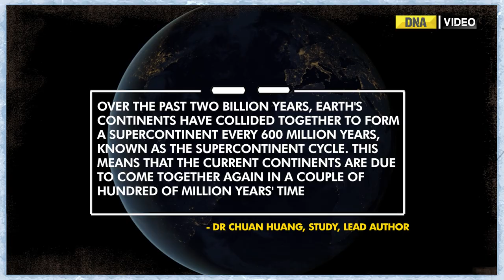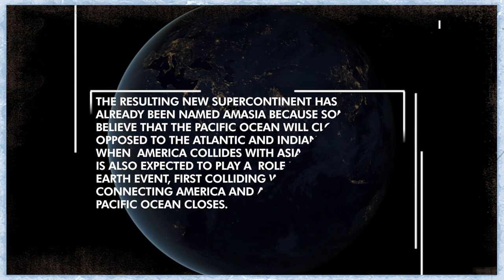Study: New Supercontinent "Amasia" will form when Pacific Ocean disappears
A new study suggests that the Arctic Ocean and the Caribbean Sea will disappear. Scientists also said that Asia will crash into the Americas forming a new supercontinent called Amasia. They presume that this will happen over the next 200 to 300 million years